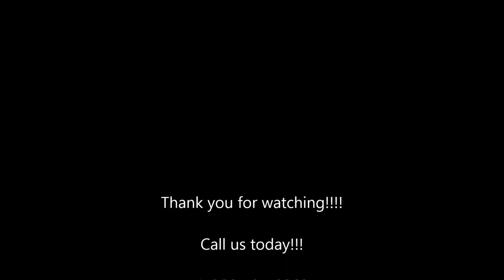Newport Beach Building Construction loan 3 25% 40 year fixed 83 3% max LTV Non Recourse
Blackstone Commercial Finance

A leader in the commercial mortgage industry, Blackstone's approach is different than other lenders, we review each file on eight underwriting platforms which enables us to maximize our success rate in funding deals!

2.95% + .65 MI APARTMENT BUILDING LOANS 35 YEAR
3.255 + .60 MI CONSTRUCTION LOANS 40 YEAR
5.25% COMMERCIAL BRIDGE 12 MONTH TERM
4.95% NATIONAL BLANKET LOAN
3.50% STATED COMMERCIAL LOAN

Commercial Construction Loans

Developers and investors who purchase underutilized land or run-down properties have special needs due to the financing that is required to get their properties up to speed. Not only must these clients worry about selling, occupying or owning a project, but they must obtain specific financing to make the land, and any buildings on it, habitable. These are some of the most common types of construction loans.

- Land Development Loan
When raw or undeveloped land needs to be made construction-ready a land development loan can be obtained. The raw land may be subdivided and sold as a number of parcels for commercial or residential use. It may also include the installation of sewer, water or power lines to the site.

- Acquisition and Development Loan
An A&D loan is appropriate if raw land is ready to be developed, or is already developed but needs improvements to its infrastructure or existing buildings. The A&D loan usually covers both the purchase of this land and the cost of any improvements needed before the development can be completed.

- Mini Perm Loan
This is a temporary loan typically used to settle an outstanding construction or commercial property loan on a project that, once completed, would produce income. After three to five years of generating income the mini perm loan is replaced with long-term financing. Mini perm loans are normally obtained through commercial banks.

- Takeout Loan
A takeout loan can provide permanent financing on projects where a temporary loan, such as a short-term construction loan, currently exists. Many lenders require their developers to secure a takeout loan before a short-term loan can be granted.

- Interim Construction Loan
This pays for the labor and materials used to construct a project. An interim construction loan is usually valid for 18 to 36 months, and is settled once a long-term mortgage is in place.

Multifamily Loans

A multifamily loan is typically reserved for purchasing a property that houses more than one family. In most cases, these types of loans are given to developers or investors to purchase apartment buildings or condominium complexes. The multifamily loan application can be more detailed than similar financing paperwork, and have stricter guidelines for approval.

The lender, or loan originator, may define a multifamily unit applicable for a multifamily loan as any building that contains more than five residential units, apartments, or healthcare facilities. Mortgages are usually financed for a minimum of 40 years for approved limited liability companies (LLCs) and corporations. In most cases, multifamily loans are only approved for 90% of the total value of the property.

Medical Facility Loans

- Medical Office Building Commercial Financing

Blackstone Commercial Finance offers financing for Health Care Property Commercial Loans. We offer conventional bank financing for doctors, nationwide. We finance Commercial Real Estate, New Construction, working capital as well as various types of debt consolidation loans.

- Medical Building Loans

Physicians and other medical professionals continue to choose Blackstone Commercial Finance for our competitive interest rates, flexible financing options, experienced underwriting staff that understands the nature of the health care operations, thus creating a seamless process in getting deals to the funding table.

-  Health Care Building Loans

If you are considering purchasing or refinancing your existing Medical Office Commercial Building, we hope to hear from you.

A blanket mortgage is a loan that covers more than one plot of land that is owned by the same borrower. Land developers most commonly use blanket mortgages to purchase an area of land with the intention of dividing it into many separate lots for resale or development. Rather than mortgaging each lot separately, a blanket mortgage can be used to reduce costs and increase time efficiency.

A Bridge Loan is a short term loan that gives you financing between your present financial situation and the time it takes to secure your permanent financing.

An FHA loan is a mortgage loan that is insured by the Federal Housing Administration (FHA). Essentially, the federal government insures loans for FHA-approved lenders in order to reduce their risk of loss if a borrower defaults on their mortgage payments.